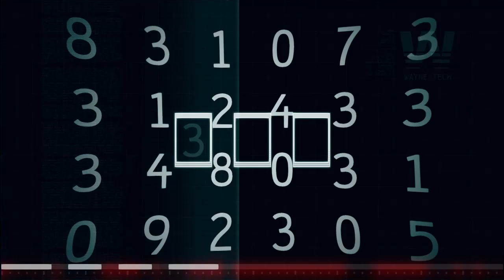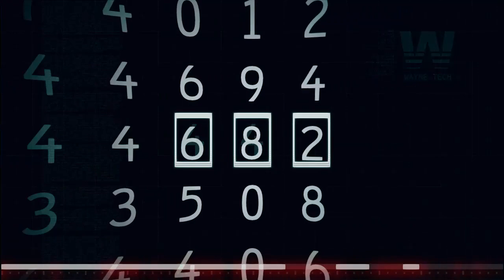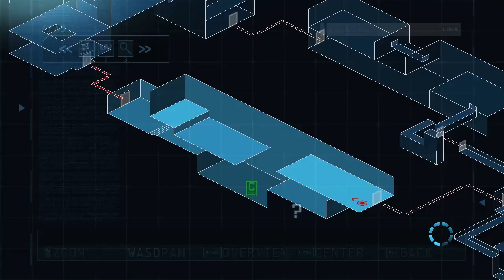Batman Arkham Origins Blackgate Part 6 Joker No Commentary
Are you ready to join with the most famous DC Comic dark night detective, also known as the Batman? Well in this action pack Batman game series called: Arkham. You can guide the caped vigilante on his epic mission to save Gotham from the most dangerous criminal masterminds and twisted villain's that plan to bring Gotham to ruin.
In this second chapter of Arkham, three months after the events of Blackgate's riots, the most dangerous and insane criminals were locked up for good. But when a cunning thief named Catwoman arrived at Gotham, Batman managed to capture her and send her to Blackgate. Then two weeks later, Commissioner Gordon informs Batman that a breakout at Blackgate leads him that three of the most dangerous criminals have take over three parts of Blackgate, Joker takes over the administration wing, Penguin rules the cell blocks, and Black Mask has taken over the industrial district. But with information from Catwoman, Batman must now fight against Gotham's most dangerous criminals including: Expert marksman Deadshot, Lethal combat fighter Bronze Tiger, Monstrous zombie giant Solomon Grundy, Insane killer Joker, Genius Manipulator Penguin and Master Crime boss Black. In order to stop the real master mind behind this breakout and save Gotham.